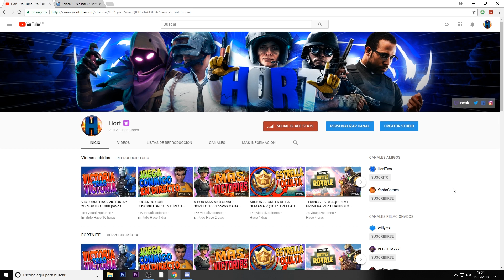MISIÓN MAPA DEL TESORO SEMANA 3 (10 ESTRELLAS FACILES) - FINAL DEL SORTEO 1000 PaVos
Ayúdanos con tu like, comentario y suscripción para mejorar y crecer cada día mas este lindo canal :)!!!.

¿Que uso?

Ordenador:
▶️Procesador: Intel I7 6700K 4.0Ghz
▶️Gráfica: Nvidia GeForce GTX 1060 6GB
▶️Ram: G.Skill Ripjaws V Red DDR4 16Gb 2x8 gb
▶️Disco duro: Seagate Desktop 7200.14 (SATA3)
▶️Placa: Gigabyte GA-H110M-S2H
▶️Refrigeración Liquida: Enermax Liqmax II 240
▶️Fuente de Alimentación: Tacens Mars Gaming 700W

Periféricos:
▶️Monitor 1: BenQ ZOWIE XL2411 144 Hz
▶️Monitor 2: LG LED IPS Ultrawide
▶️Teclado: SteelSeries Apex illuminated
▶️Ratón: Steelseries Rival 300 Optical Gaming Mouse
▶️Audífonos: SteelSeries Siberia Elite
▶️Micrófono: RØDE NT-USB Microphone
▶️Botonera: Elgato Stream Deck
▶️Silla: Racing IntimaTe WM Heart
▶️Alfombrilla: KFA2 SNPR RGB Gaming
▶️Lentes Gaming: Mars Gaming MGL1

Para grabar y editar:
▶️Photoshop CS4